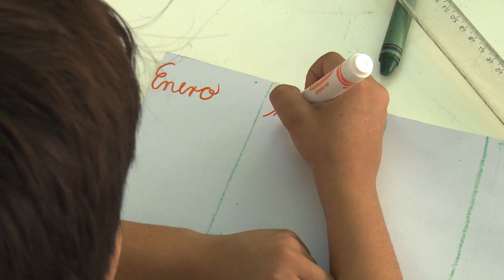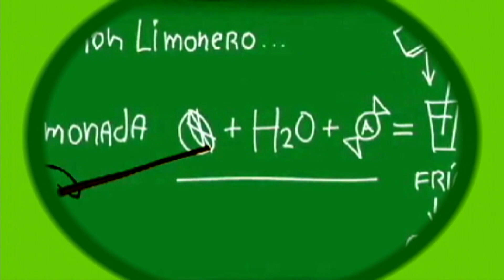Limonada: Las horas, los días, los meses…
¿Sabes, la hora, el día, el mes, el año? Pues fabrica tú propio almanaque junto a Dereck y sus amigos.